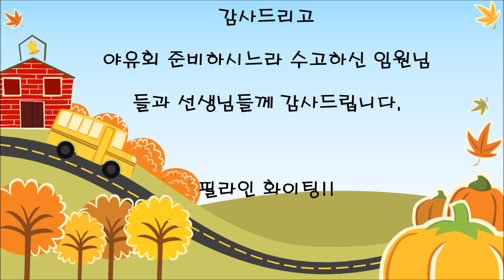필라인( 한국라인댄스협회 낙성대지회) 2017년4월8일 춘계야유회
"필라인 가족들 힐링하고 왔어요"

필라인 동호회
(한국라인댄스협회 낙성대지회)